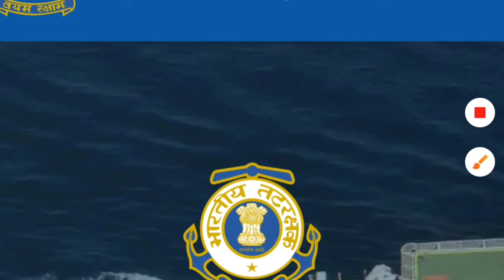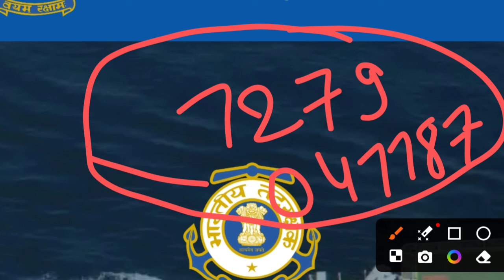Coastguard Navik GD Result Date 02/2024@a2zStudy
Coastguard Navik GD Result Out 02/2024 Batch